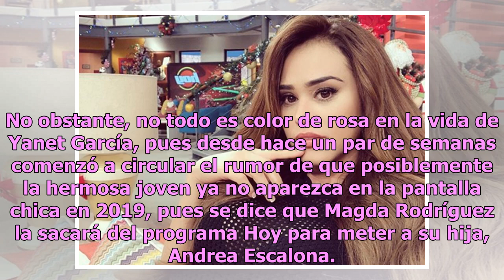Yanet García despide 2018 con tremenda pose en hilo dental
Yanet García es una de las jóvenes conductoras más sensuales y famosas de este último año, pues desde que llegó al matutino se Televisa, se consolidó como una de las favoritas del público, sobre todo del varonil, pues su belleza cautiva a cualquiera. En esta ocasión, Yanet García compartió una fotog...